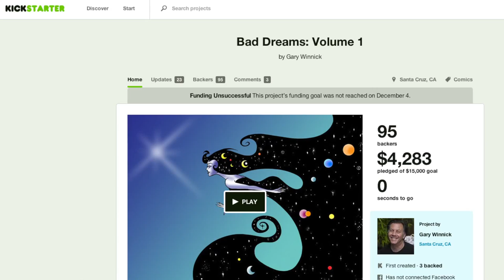Gary Winnick Patreon Video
Pledge to Gary Winnick's Patreon account to be a part of his artistic process. Go to garyart.net to see more images. Check out Bad Dreams the graphic novel on Amazon.com